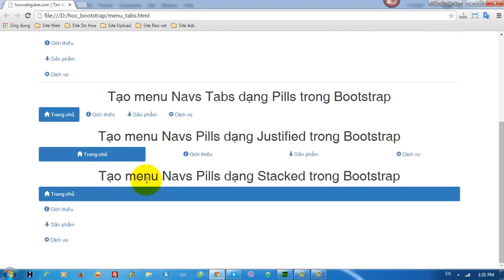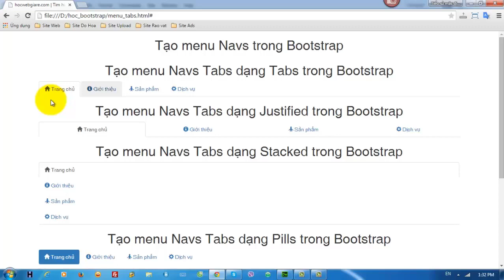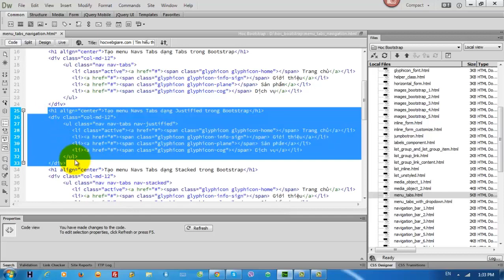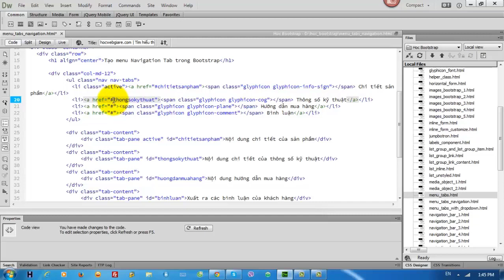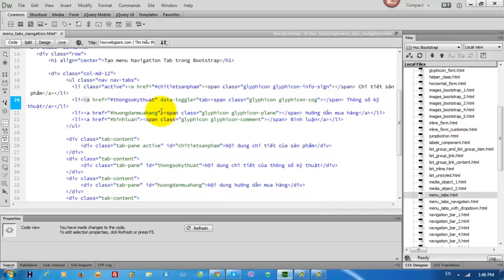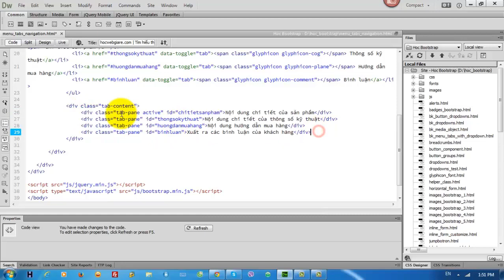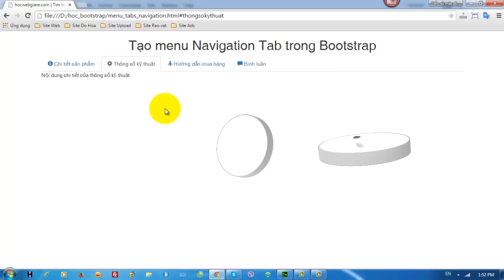Cách tạo Menu Bootstrap Navigation Tab (Phần 1)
Hướng dẫn cách tạo menu Navigation Tab trong Bootstrap

Tìm hiểu kiến thức về IT 4.0, người dùng có thể cập nhật các thông tin kiến thức với nội dung liên quan đến các chủ đề IT
Các chuyên mục mà kênh ITLE@RN TE@M chia sẻ bao gồm: